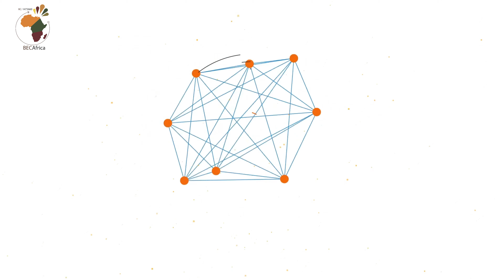LATEST Furniture designs HANDPICKED BY EXPERTS for YOU - 2021!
Fantastic  Furniture designs with  Space Saving Ideas  - Smart Furniture handpicked for you!

This list of great space-saving, Creative and Smart Furniture that we've collected will show you how much space a well-designed home product or piece of furniture can save you as well as the latest furniture products in the Market at the Moment.

and any quires so please use the comment box.
If you find any of your copyrighted material in this video, please leave us a message so we can resolve the issue. Drop a comment